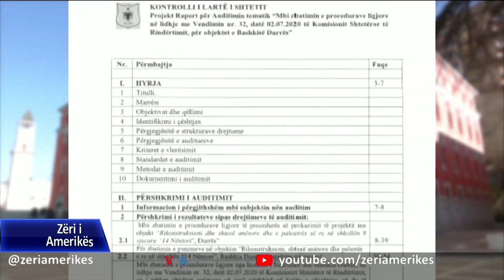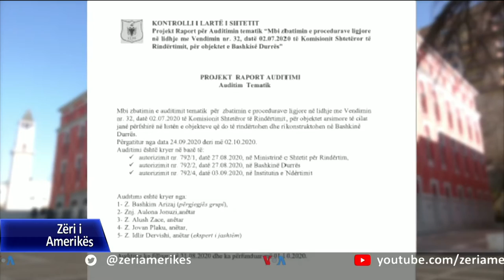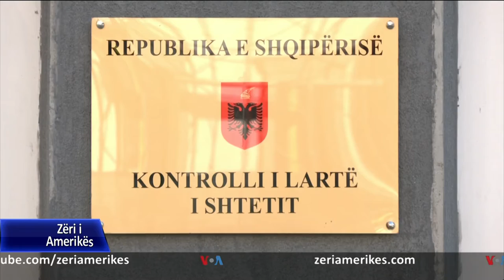Shqipëri, pikëpyetje mbi vlerësimin e dëmeve në shkollat që do rindërtohen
Në Shqipëri, një raport paraprak i Kontrollit të Lartë të Shtetit i konsideron të pabaza akt-ekspertizat që sugjerojnë prishjen e 7 shkollave në Durrës dhe rikonstruksionin e katër të tjerave, duke vënë në pikëpyetje procesin e vlerësimit të dëmeve për shkollat që do të financohen nga Bashkimi Europian. Ky material është në kuadër të bashkëpunimit të Zërit të Amerikës me Rrjetin Ballkanik të Gazetarisë Investigative, BIRN